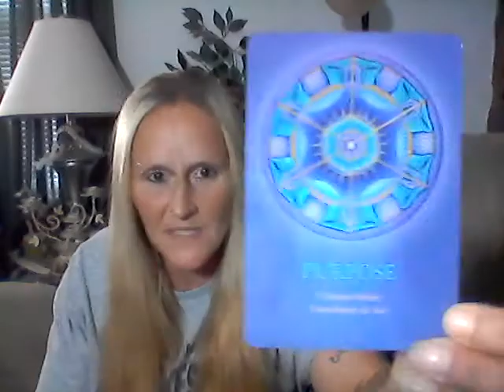DM & DF STEPPING INTO BEING COURAGEOUS MAKING THE CHANGE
HELLO ALL YOU BEAUTIFUL SOULS :)

 We all go through things in life that have a massive affect on us, but know that you can get through any and all with the right people, or places in our life step before us.

Courage is sometimes hard to step into when you a on a fear-based plane and don't feel like you can take that LEAP OF FAITH, but you can!! :) xoxoxo With the right people to help or guide you, the BEAUTIFUL PLACES SET UP TO GET YOU STARTED! In my video I said that i will have the information for you to START YOUR HEALING JOURNEY, don't fear that people will judge you!!

DON'T BE AFRIAD TO SHARE WHO YOU REALLY ARE AND THE JOURNEY YOU HAVE BEEN ON THAT HAS MADE YOU NOT BE YOU'RE TRUE AUTHENTIC SELF BE PROUD TO SHARE AS IT COULD HELP ANOTHER PERSON TAKE LIFT OFF TO STARTING THEIR JOURNEY TO HEAL ALL SO THAT YOU CAN HAVE YOU'RE HAPPINESS, JOY, AND BLISS, BEING PROUD OF WHO YOU HAVE BECOME! SENDING YOU LOVE & LIGHT, PRAYERS OF STRENGHT & COURAGE TO TAKE THAT FIRST STEP!! YOU CAN DO IT!!! YOU TRULY CAN! TRUST BELIEVE & AND FAITH THAT ALL IS WELL!!! GO TO:

ALSO GO TO THIS WEBSITE TO PAY IT FORWARD AND HELP HIM REACH HIS GOAL OF $100k TO BE ABLE TO GIFT AND HELP OTHERS IN THIS TIME OF NEED! WE HAVE 1 WEEK TO HELP HIM MEET THIS GOAL & GOSMACK HAS NEVER LET YOU DOWN SO DON'T LET SULLY,SHANNON,TONY & ROBBIE DOWN!

"SULLY ERNA" FROM "GODSMACK" HAS BUILT A BEAUTIFUL FOUNDATION WITH HIS BROTHER'S OF THE BAND SHANNON, TONY, & ROBBIE, TO HELP YOU GET OFF THAT ROCKY PATH YOU ARE ON AND START THE ROAD TO HEALING AND RECOVERY! "WE ALL RELATE TO THE MUSIC VIBRATIONS" & "THE GIFT" OF "THE LYRICS" FROM EVERY MUSICIAN THAT HELPS YOU GET THROUGH SOME HARD STUFF, SO HELP HIM COMPLETE IS GOAL AND DO IT!!! DO IT!!! YOU CAN DO IT! THANK YOU ALL FOR BEING A GREAT SUPPORT NOT ONLY TO ME BUT TO THE SCARS FOUNDATION THAT YOU WILL HELP HIM OUT TO CAUSE AS WE ALL KNOW THAT WHEN YOU DO GOOD THINGS FOR OTHERS IT COMES BACK TO YOU IN SO MANY BEAUTIFULS WAYS!

LOVE, BUNNY :)